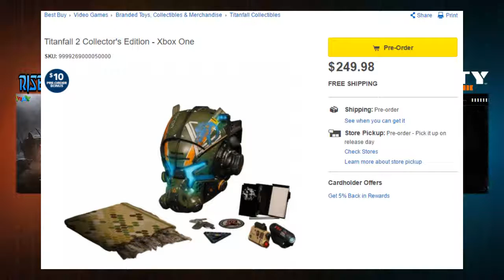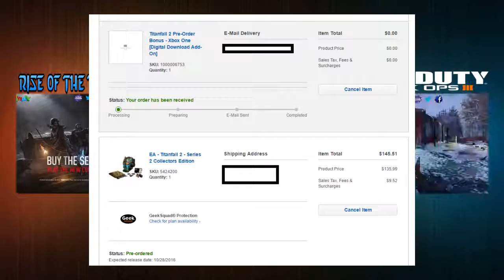Call of Duty BO3 - Treyarch Robs Yet Another Big YouTuber ( Soo Superior )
Below is the link to other videos I spoke about in the video.

On my channel you will NOT hear me calling people cancer or degrading women. I am here for nice good game play but I always have a Jerk Class set up for that person that feels they need some special attention. You can find my first video in what I am sure there will be more to come. I am calling this series:

 “Jerk You’re Out Of Here”

Jerk You’re Out Of Here is where a person has decided to team kill me on purpose for no other reason but to be a Jerk.  So I then put on my Jerk Class and go after them making them mad and getting them kicked from the game. The first video in this series explains this the best.

Thanks for the visit & Enjoy.

I will start updating them on a regular bases.